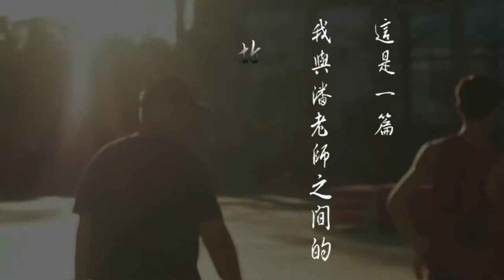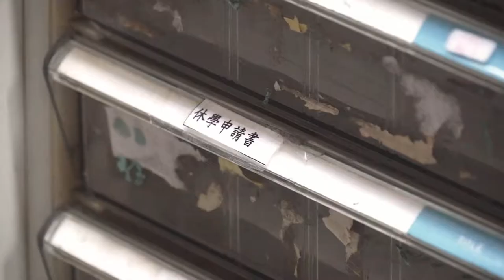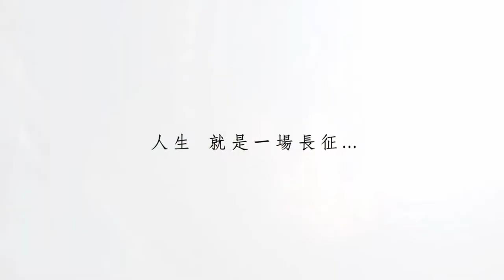臺北市立成淵高中 微電影106【征 Vini Vidi Vici】浮生淵影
106第四屆國家教育研究院愛學網徵集 校園微電影甲組 優等【征 Vini Vidi Vici】
106第三屆全國高中職創意微電影競賽 冠軍【征 Vini Vidi Vici》
趙恩婷 趙弈婷 周怡汝 羅心濂 張勝銓
原創編曲  張晏誠
指導老師  陳玉雯.高郁凱
浮生淵影出品